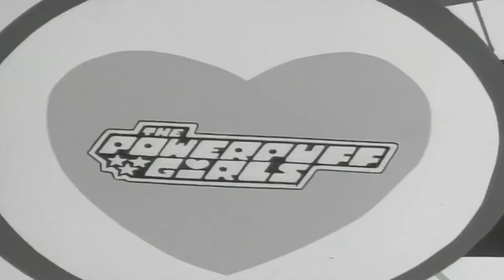Love Makes the World Go Round | The Powerpuff Girls | HBO Max Family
Celebrate Pride month with this technicolor classic from The Powerpuff Girls. No matter who you are and who you love, love makes the world go round! Stream The Powerpuff Girls now on HBO Max!